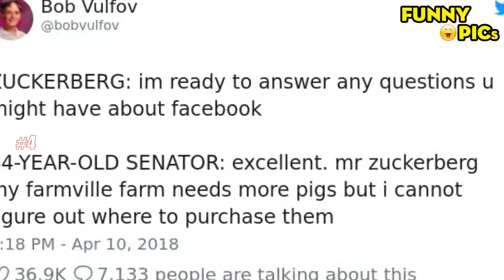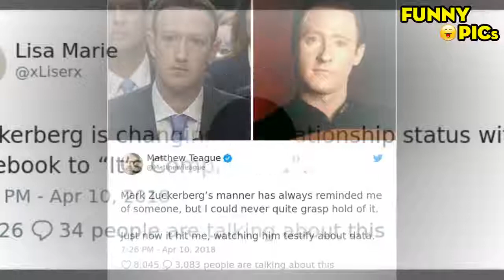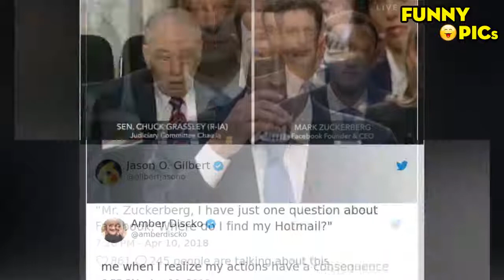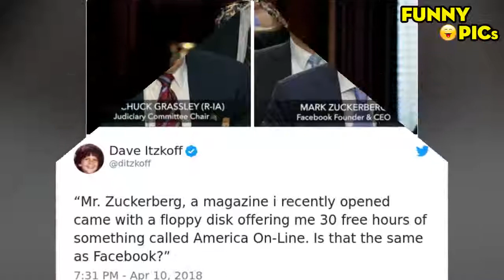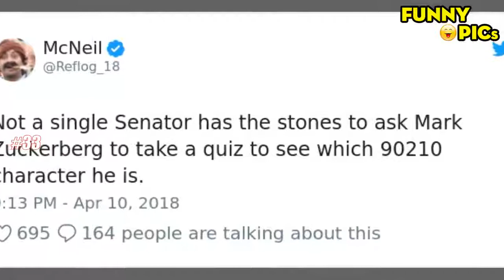Mark Zuckerberg Testifying Before Congress Funny Pics